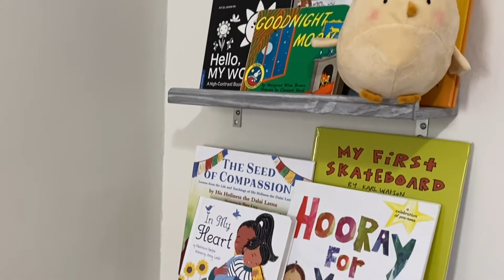Baby Boy’s Nursery | No Theme